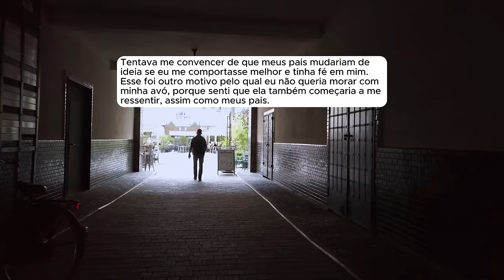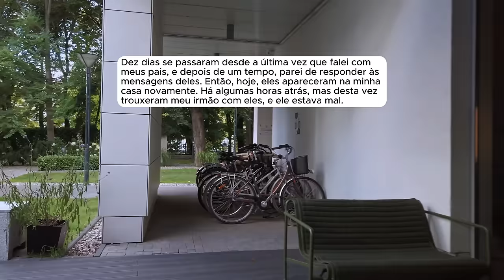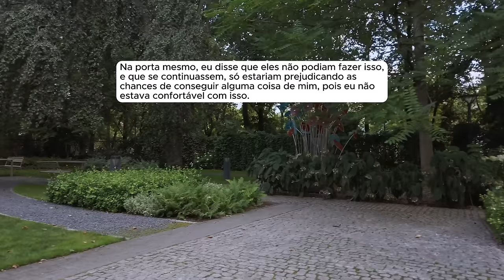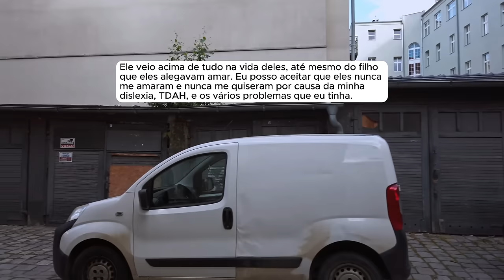🗿🍷Meus pais me abandonaram, e agora, anos depois, estão me implorando por dinheiro.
Capítulos
00:00 - Introdução
00:45 - História 1